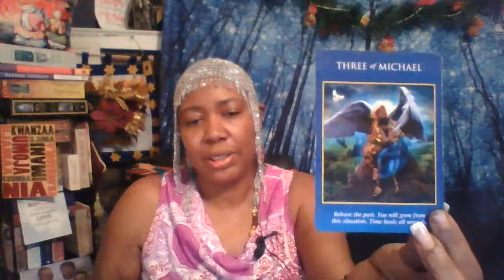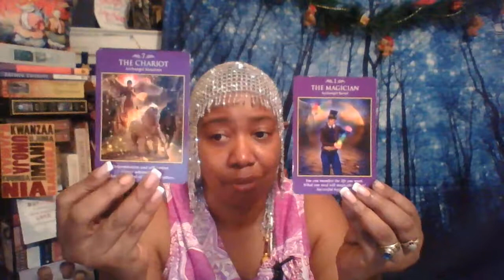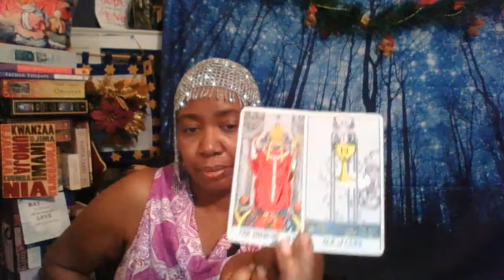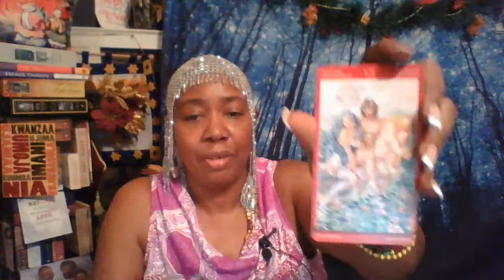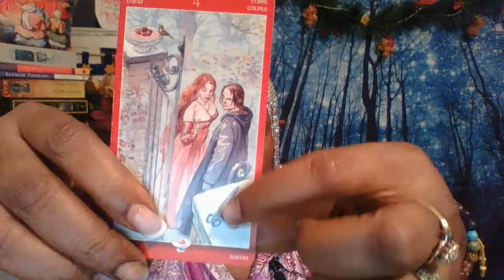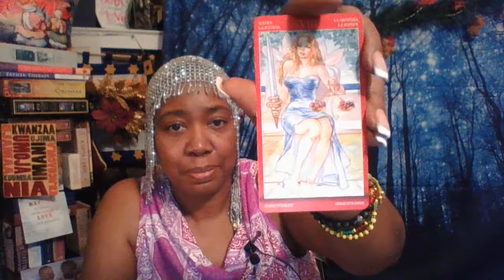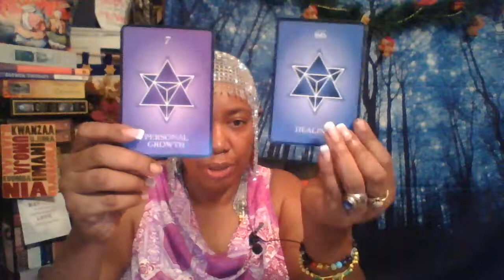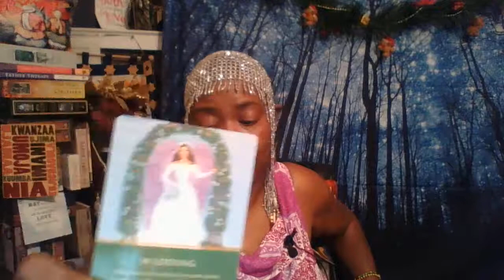BONUS GENERAL LOVE READING